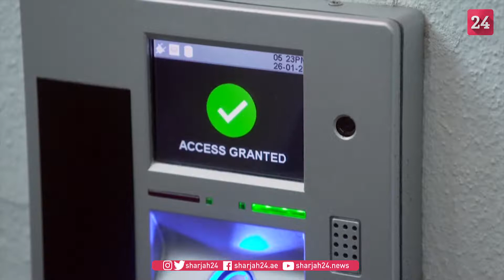Technological skyscraper provides protection from pandemic